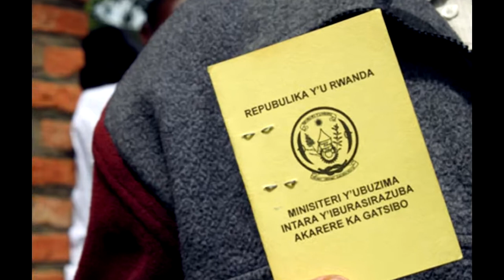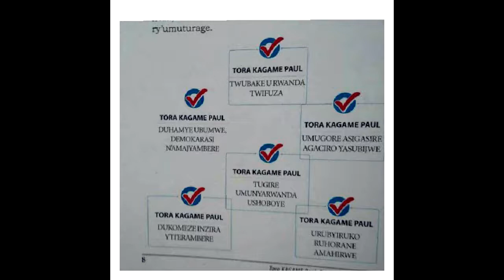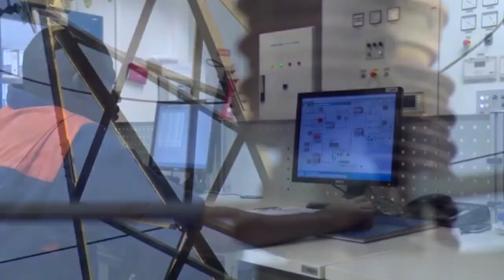Tuzamutora by Djafari ft Over D